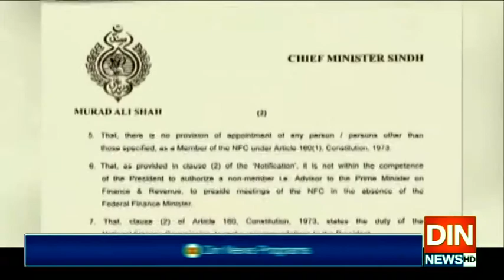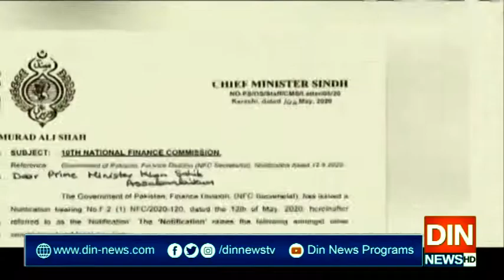این ایف سی نامزدگی آ ئینی طریقہ کار کیخلاف ہے،وزیر اعلیٰ سندھ